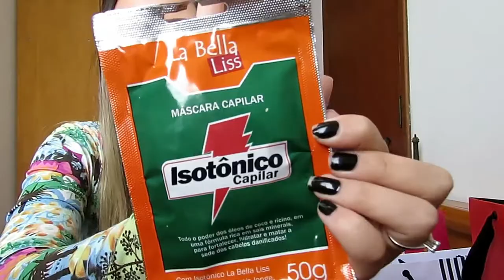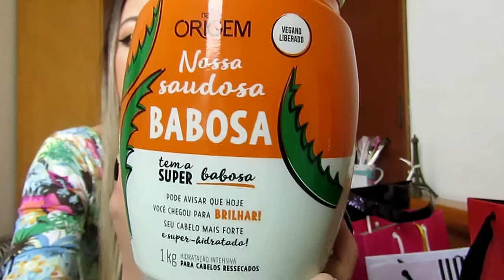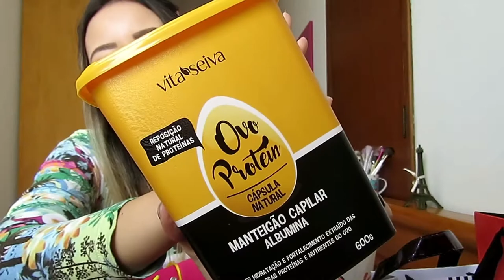RECEBIDOS! Muita novidade e lançamentos CNB2018!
Hey lindezas! Tudo bem? No vídeo de hoje vídeo, vim mostrar pra vcs, em detalhes os meus Press kits que recebi no evento CNB 2018, que foram de marcas bem famosinhas de makes, como Vult, Ruby rose, Dalla Makeup, entre outras. E tbm muitos lançamentos de produtos de cabelo, MARAAAA com preço acessível!!! Então conferi esse vídeo, que tá babado!!! Espero que gostem! Beijo beijo!